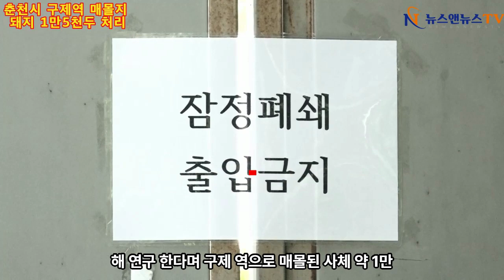이천 매몰지 돼지 연구 시설 폐기물 처리장 됐나?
춘천시 구제역 돼지 1만 5천두 이천시 부발읍 반입, 퇴비로 처리
[배석환 기자]